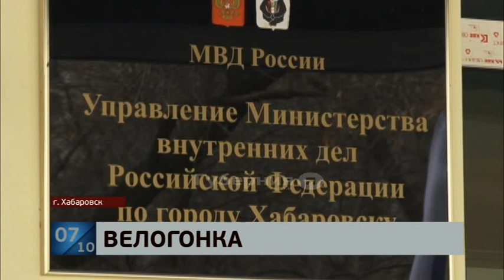В Хабаровске задержан мужчина, который крал велосипеды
В краевом центре схвачен угонщик велосипедов, на счету которого десяток краж, совершенных в течение сентября в разных районах города. Подобно домушникам, которые слоняются по подъездам в поисках незапертых дверей, 46-летний безработный ходил по многоэтажкам за байками.